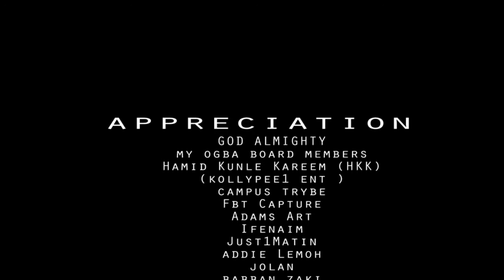elite vibez award 2017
elites vibez award winners 2017 at Kwara State Government Banquet hall ilorin.